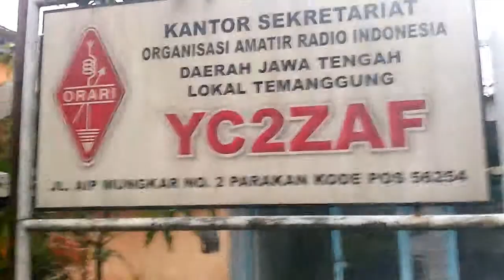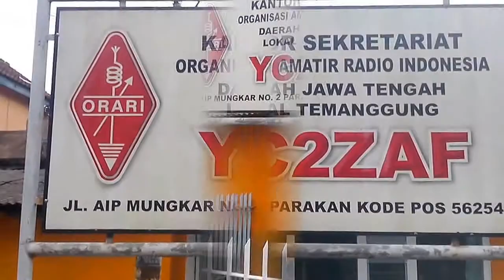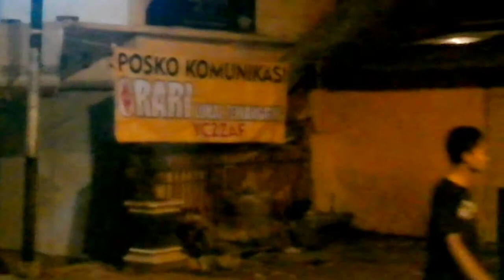12/14 Nov 2015 ~ Renovasi setlok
merubah warna kantor sekretariat orari, secepat kuda lari